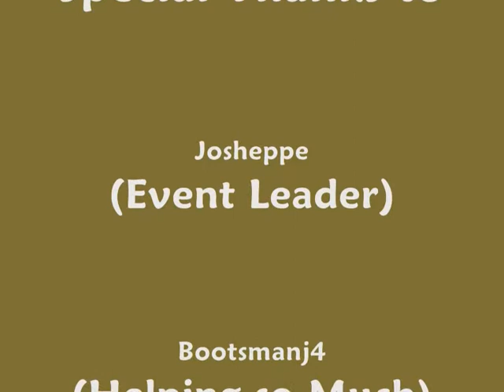Shining Paladins - Kalphide Queen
Oke it`s me on a KQ Trip of The Shining Paladins Dutch clan (no we arent Racist) WANNE JOIN?

Runescape is a registered trademark of JAGeX Ltd. © 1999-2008 Andrew Gower and JAGeX Ltd. In no way do I have any affiliations with JaGex ltd, nor do I claim ownership of the musics played in This, or any of my videos